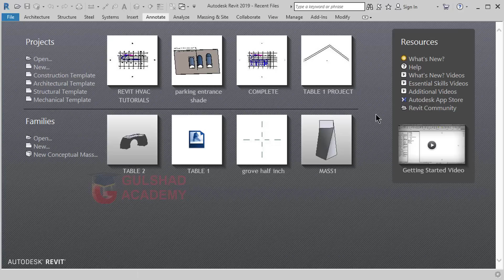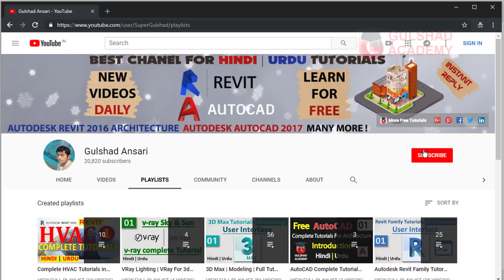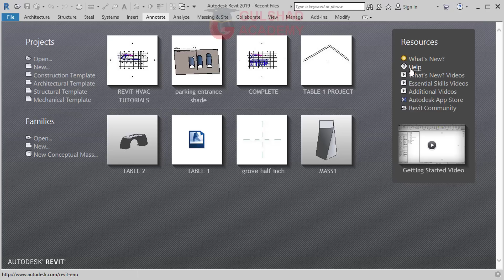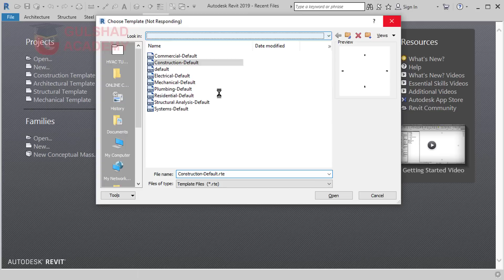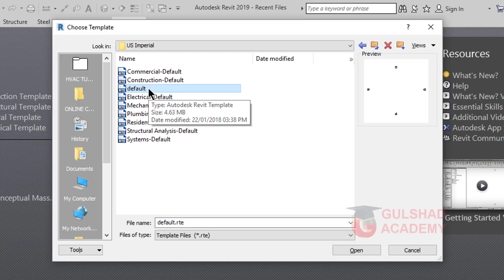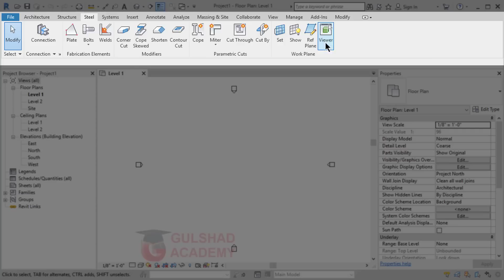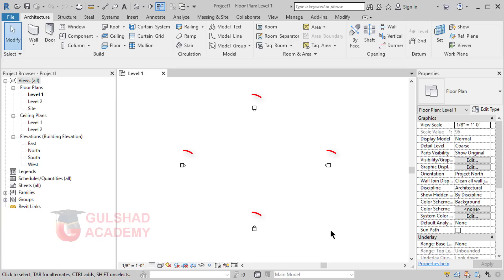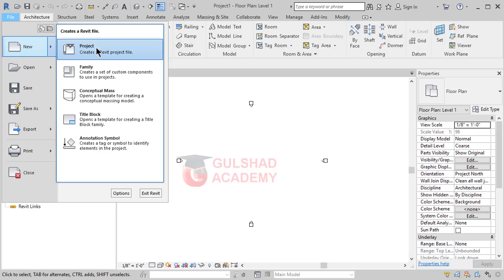01 - User Interface | Revit Architecture 2019 Full Course Free in Hindi | Urdu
If you want to learn online I am available for more information to visit my or Call me Please only interested person call me.
Autodesk Revit Architecture Full Course Free in Hindi | Urdu Language. Every lecture of this course explains in detail in Hindi | Urdu Language. You can learn Architecture tools in Revit software very easily in your own language. If you have any question about this lecture or any feedback please send me.